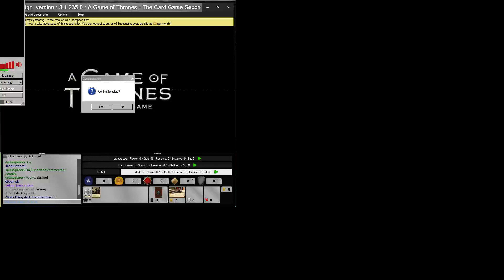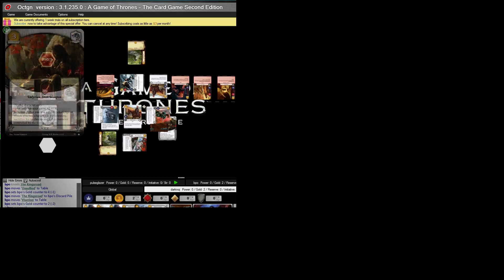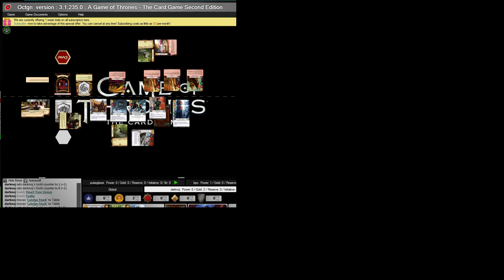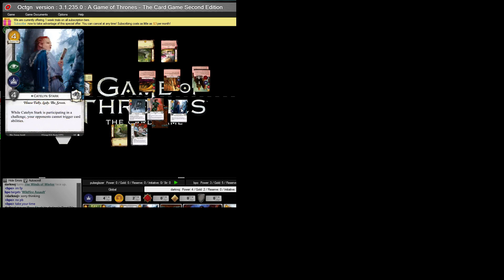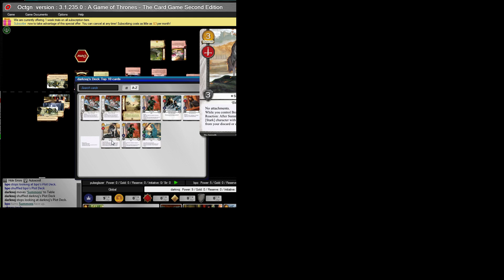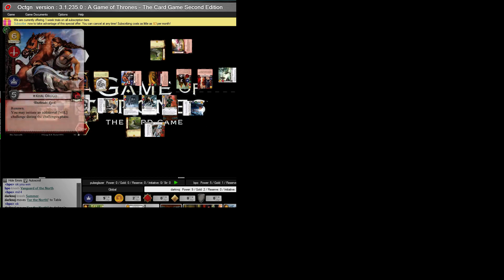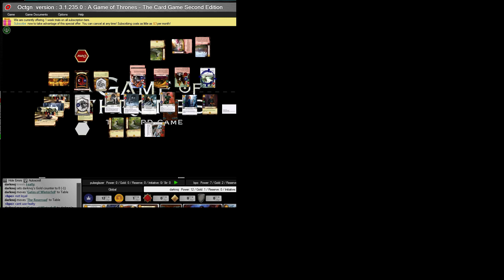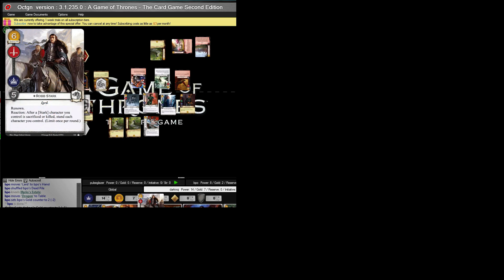Test Stark Fealty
An early test game.. Bad quality.